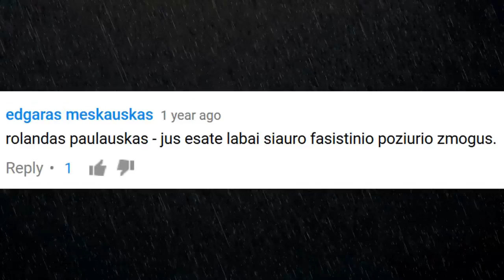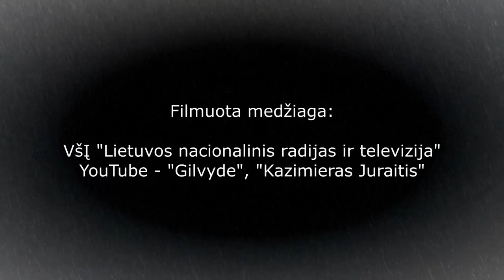Pikti mostai ir Rolandas Paulauskas